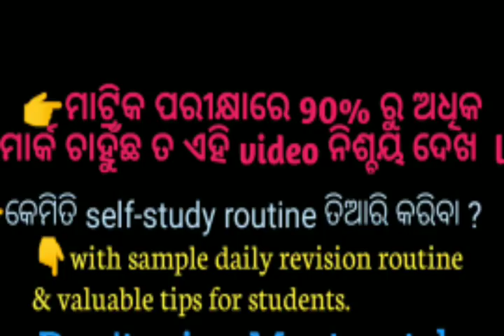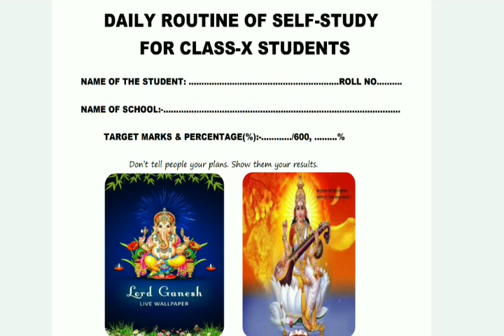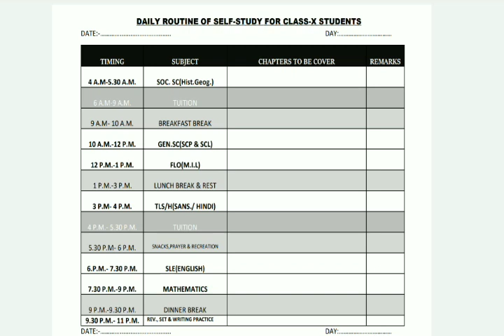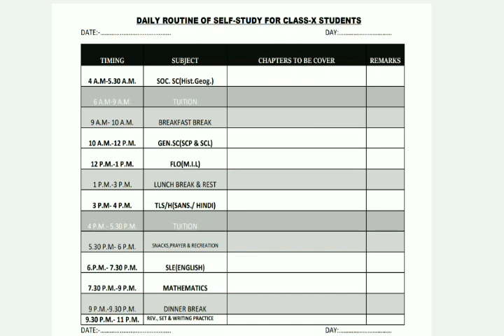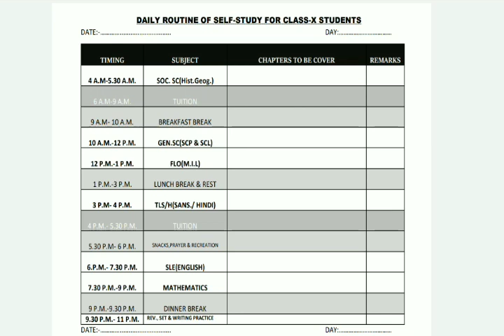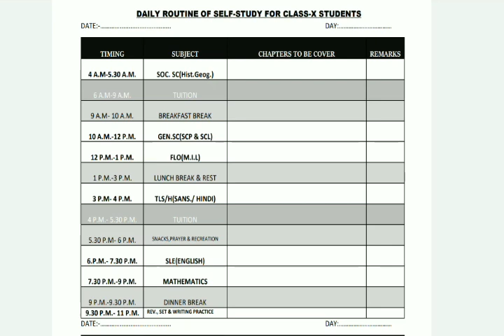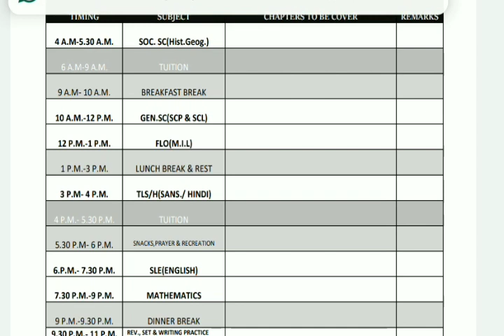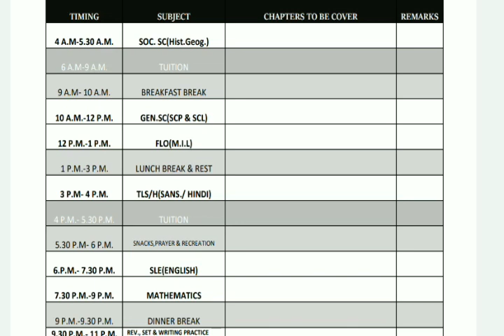♦️DAILY ROUTINE OF SELF-STUDY FOR CLASS-X Students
DAILYROUTINEOFSELF-STUDY#FORCLASS-XStudents
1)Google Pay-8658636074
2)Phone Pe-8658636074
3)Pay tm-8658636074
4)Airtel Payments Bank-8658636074